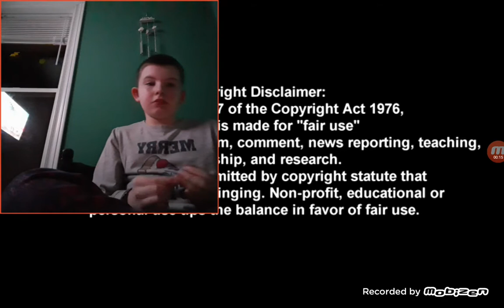Kadin reacts to senseiremake.exe caillou is there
this one has caillou